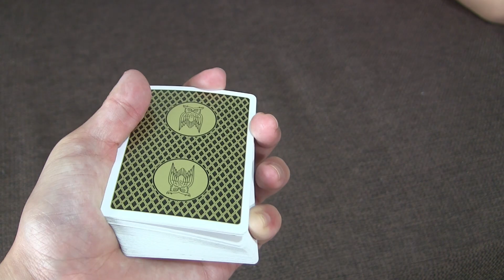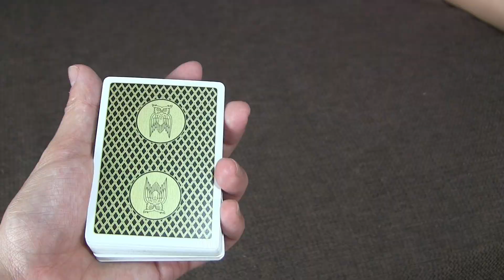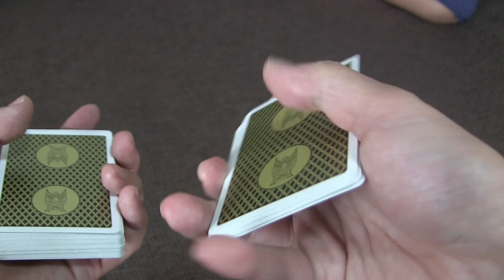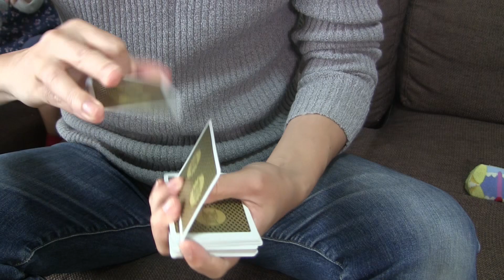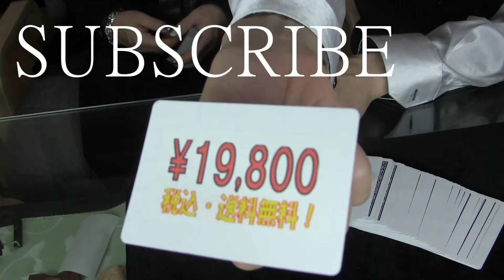初心者向けのスピン系カーディストリーのご紹介【Cardistry】動画最後に癒しあり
良い名前有ったらお気軽にコメントください＾＾